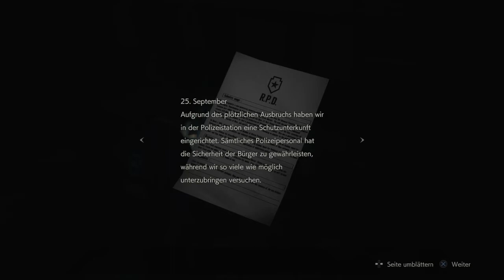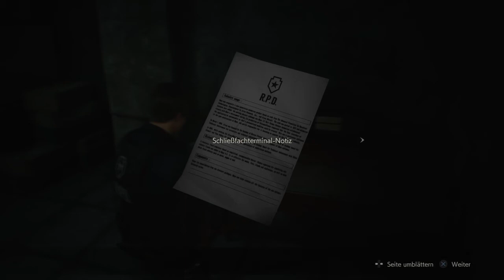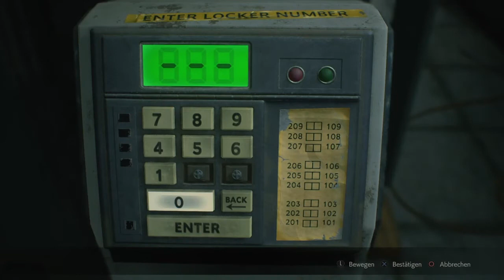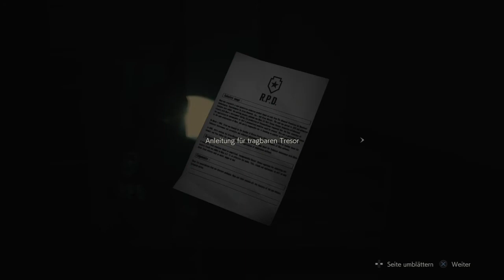RESIDENT EVIL 2 Remake Leon Durchlauf 1(Teil 2) [PS4][deutsch/german]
SHAREfactory™